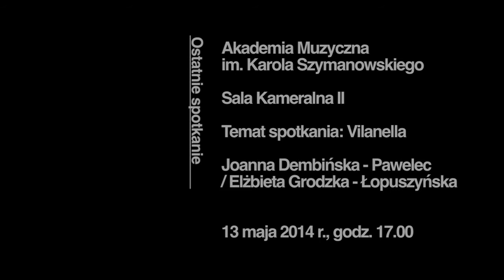Ostatnie spotkanie z cyklu "Seminaria a due"!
Ostatnie spotkanie z cyklu "Seminaria a due" odbędzie się 13 maja o godzinie 17:00 na Akademii Muzycznej w Katowicach!